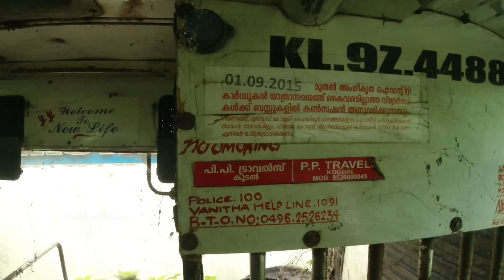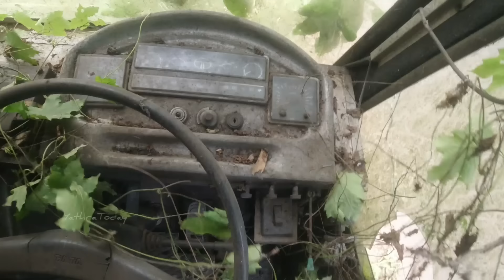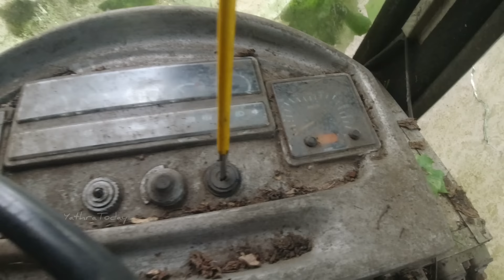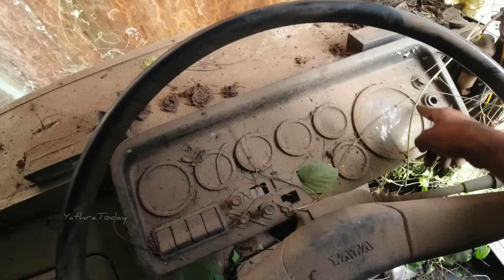വണ്ടി കത്തിയ കോൾഡ് സ്റ്റാർട്ട്‌ | 12 വർഷം പഴക്കം ചെന്ന TATA-Cummins Engine വീണ്ടും Start ചെയ്തപ്പോൾ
2010Model TATA CUMMINS ENGINES Starting After 5Years.